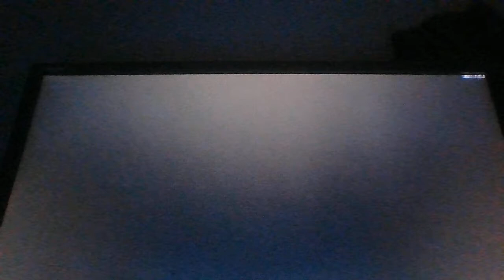Gorod Krovi in 2021